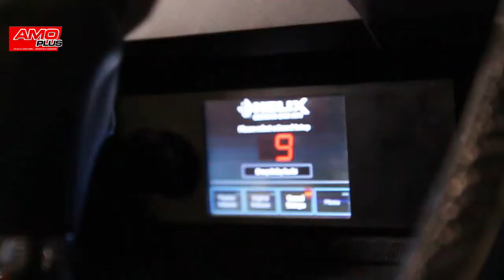Cover Story Amoplus Magazine 47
Behind The Scene Cover Amoplus Magazine 47